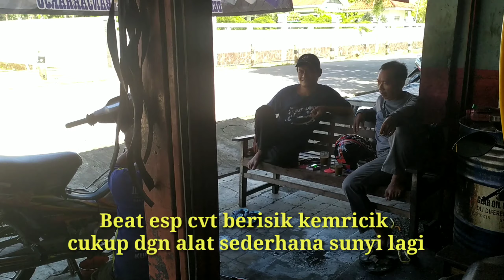BEAT FI ESP CVT KASAR/ BERISIK CUKUP DGN ALAT SEDERHANA SUNYI LAGI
Di video ini ada cara menghilang kan suara kasar CVT beat fi ESP dengan alat yg sangat sederhana. Simak sampai habis ya guys
# CVT beat fi kasar
# beat fi ESP CVT BERISIK
# menghilang kan suara kasar di cvt